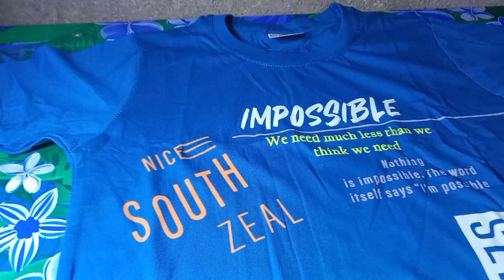দুর্গাপূজায় ঈশান সোনার জন্য কি কি কিনলাম সবটাই শেয়ার করলাম ছোট্ট ভিডিওটির মাধ্যমে/Durga puja dress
goldenboyishan daliy vlog
# Durga Puja shopping2024
# দুর্গাপূজা জামা কাপড় কেনাকাটা